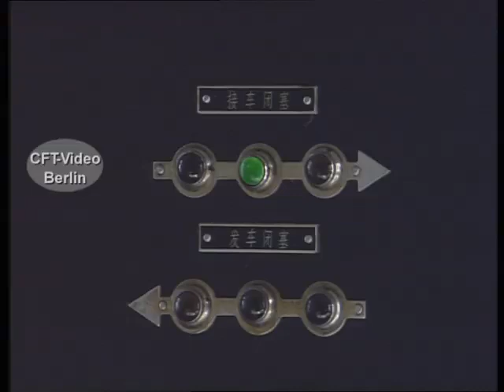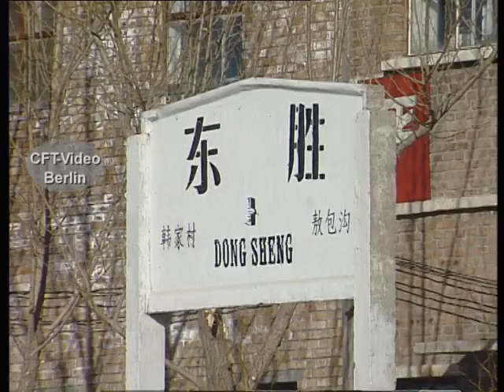Dampf bei Minus 10 Grad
Ende der neunziger Jahre, sind wir durch den Norden Chinas gereist. Zu diesem Zeitpunkt gab es noch an vielen Orten planmäßigen Dampfbetrieb. Sehen die berühmte Baureihe QJ, fahren Sie in den Zügen, begleiten Sie uns ins Bahnbetriebswerk oder sehen Sie Land und Leute.  Ein Film für CO2 Freunde. Viel Spaß beim Anschauen.